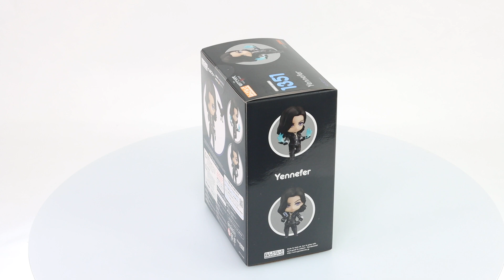Nendoroid Yennefer: The Witcher Box Video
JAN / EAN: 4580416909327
Product Name: Nendoroid Yennefer
Series: The Witcher
Manufacturer: Good Smile Company

The sorceress Yennefer of Vengerberg joins the Nendoroids!

From the globally acclaimed open world RPG "The Witcher 3: Wild Hunt" comes a Nendoroid of Geralt's love and the adoptive mother to Ciri, Yennefer of Vengerberg! The Nendoroid is fully articulated allowing you to easily pose her in combat scenes, and she comes with both a standard composed face plate as well as a talking expression to display her more diplomatic side.

Optional parts include a raven to display by her side, lightning effect parts to show off her powerful magic as well as a Gwent card for her to join in a round of cards. Be sure to display her with Nendoroid Geralt and Nendoroid Ciri to bring out the world of the Witcher in Nendoroid size!

Painted ABS&PVC non-scale articulated figure with stand included. Approximately 100mm in height.